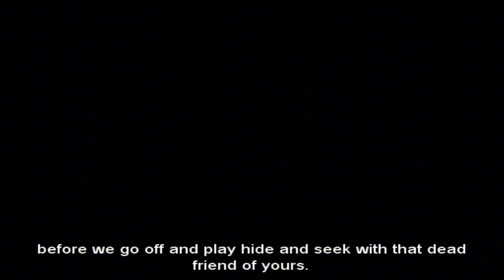Alone In The Dark | 2008 | UHD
Welcome to Tino on the game!
🎮 Embark on a journey through the nostalgic realms of older-gen/latest games, and spine-chilling horror adventures. I'm just starting out, so come along for the ride and watch me grow! Don't judge too harshly tho .let's enjoy the process together.

While I'd love for you to watch each video all the way through, feel free to skip around—just don't leave lol! Join the community and let's explore the world of gaming together!
This free app gets you cash back on gas!